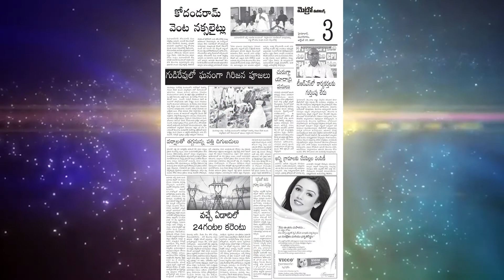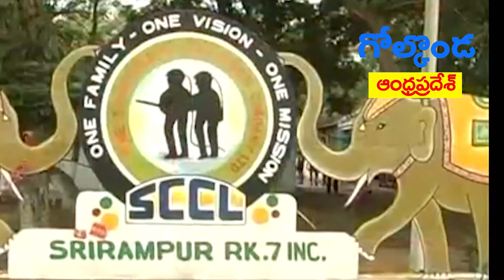News on 16th October 2017